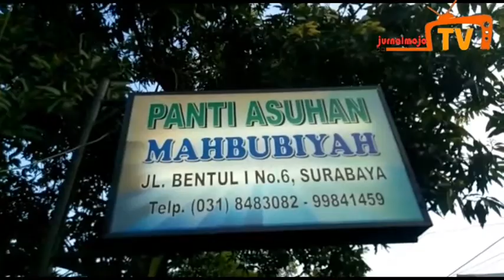May Day, SPBI Surabaya Gelar Baksos ke Sejumlah Panti Asuhan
Hari Buruh Sedunia, SPBI Gelar Bakti Sosial Kepada Sejumlah Panti Asuhan

SURABAYA (jurnalMojo.com) — Belasan massa dari Solidaritas Perjuangan Buruh Indonesia (SPBI) Wilayah Surabaya, menggelar aksi sosial yang bertepatan pada Hari Buruh Internasional atau May Day, Jumat sore (1/5/2020).

Para pekerja itu membagikan bantuan dalam bentuk syukuran kepada sejumlah panti asuhan.  Mulai dari Panti Asuhan Darul Falah, Jalan Ngagel Rejo VI, dan berakhir di Panti Asuhan Mahbubiyah, Jalan Bentul I, Kota Surabaya.

Mereka juga membawa leaflet yang bertuliskan ucapan Hari Buruh Sedunia, Gerakan Sosial Rakyat Bersatu dan Berjuang, Serta Lawan Bersama Virus Covid 19.

Anthony Matondang, Koordinator Solidaritas Perjuangan Buruh Indonesia (SPBI) Wilayah Surabaya, mengatakan, melalui gerakan tersebut bisa menjadi sebuah aspirasi bagi pemerintah indonesia agar segera memberikan bantuan terhadap masyarakat akibat virus corona.

"Pemerintah dalam hal ini harus bertanggung jawab bagi warga yang saat ini dampaknya mulai terasa. Khususnya di bidang ketahanan sosial dan ekonominya," ujarnya di lokasi.

Anthony juga mengingatkan pemerintah agar bantuan yang diberikan harus tepat sasaran kepada pihak yang membutuhkan. Terutama bagi panti asuhan.

Anthony berharap, semua elemen masyarakat bisa melakukan gerakan sosial dalam ruang lingkup yang luas.Tujuannya adalah mensejahterakan kehidupan rakyat, buruh, tani dan para nelayan.

"Semoga akan ada gerakan gerakan sosial lainnya. Baik itu dari masyarakat, kawan kawan serikat buruh maupun dari pemerintah itu sendiri," tandasnya. (nto/jek)